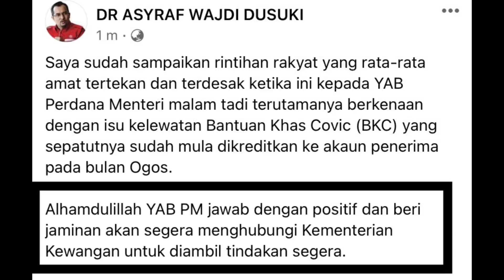STATUS BAYARAN BKC SETAKAT 24 OGOS 2021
Jangan lupa tonton video “6 Jenis Simpanan Yang Wajib Ada”, klik link berikut